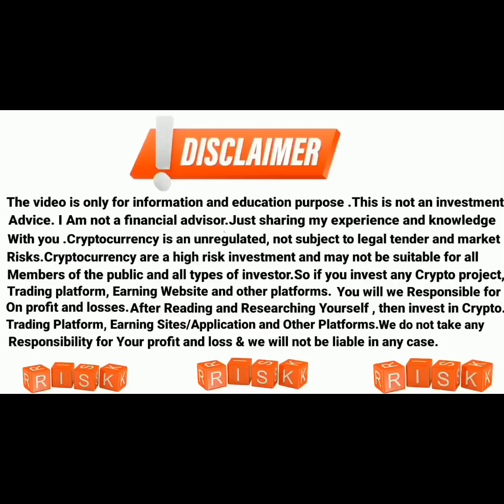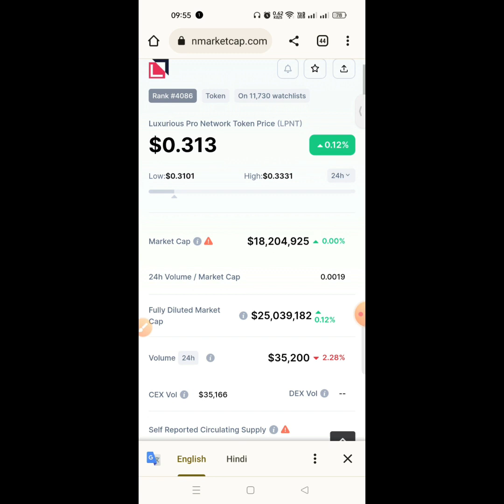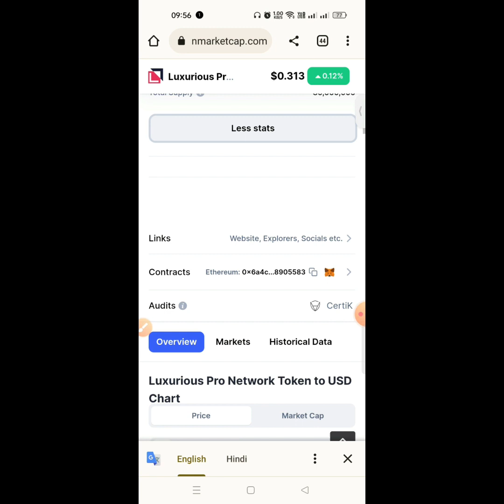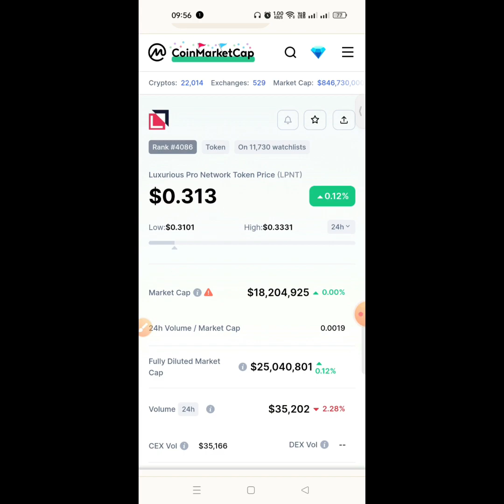🧐Lpnt Dividend कब आयेगा इतनी देरी क्यों 🤬|| Lpnt Latest Update || Lpnt Cryptocurrency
Lpnt $100,Lpnt latest news,Lpnt CryptoCurrency News